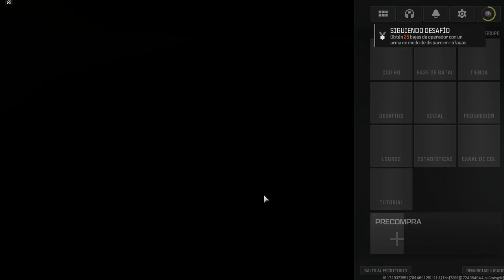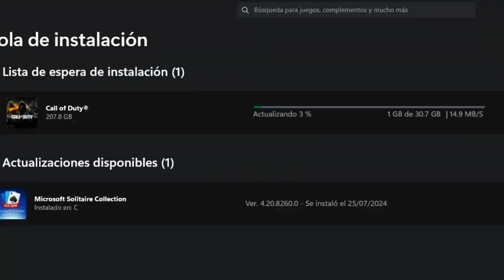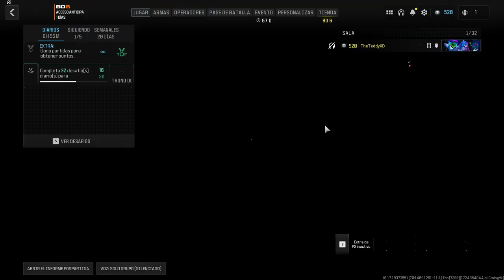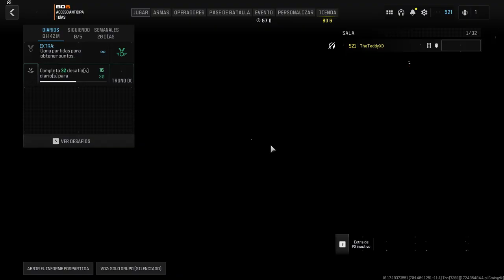-HABLANDO DE BO6 Y HACIENDO DESAFIOS DE LA SEMANA 6- -TheTeddyXD-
NO SE PORQUE NO ME DI CUENTA DE ESTO PERO RESULTA SER QUE EL VIDEO DEBIA HABER SIDO PUBLICADO EL DIA 30 DE AGOSTO, SIN EMBARGO, ESTE SE ME PASO CREO, Y NO FUE PUBLICADO APENAS RECIEN ME DI CUENTA POR LO QUE ESTE VIDEO DIRIA QUE HOY SE SUBIO 5 DE SEPTIEMBRE, PERO REALMENTE FUE EL DIA 30 DE AGOSTO, ASI QUE ESPERO NO HAYA CONFUCION

QUE TAL AMIGOS AQUI ANDAMOS EN MW3 ACOMPLETANDO LOS DESAFIOS DE LA SEMANA 6 Y BUENO QUE DECIR EL ARMA EN SI ES UINA FUMADA, ESTAMOS HABLANDO DE BO6 UN POQUITO DEL COD NEXT Y QUE TAL LOS CAMUS, SIN DUDA ALGUNA ES INCREIBLE LO QUE SE VIENE PARA ESTE AÑO, AYUDENME DANDOLE LIKE Y SUSCRIBIENDOSE IGUALMENTE COMPARTANLO